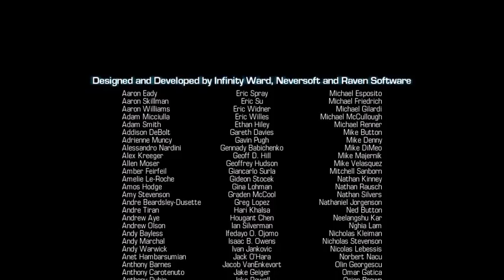Call Of Duty Ghost Ending [R9270]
1080p
Every settings High
60+ Fps
Intel Core i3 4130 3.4GHz Dual Core
 Gigabyte GA-H81M-S2P
 Corsair ValueSelect 4GB x 2 1600 Mhz DDR3
 Western Digital Blue 1TB 7200RPM SATA 3.0
 Sapphire Radeon R9 270 Dual-X OC 2GB GDDR5 BF4 Edition
 Raidmax Super Altas Black with 2x LED fans
 Raidmax RX-500AF 500W 80+ Bronze
Windows 8 Pro 64 bit
Acer b243hl 24" LED backlit monitor
1920x1080